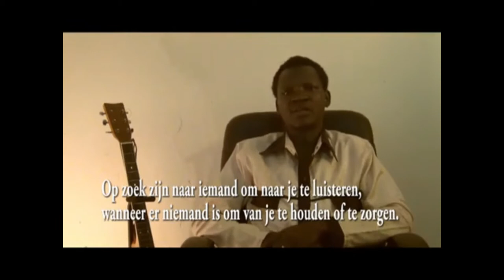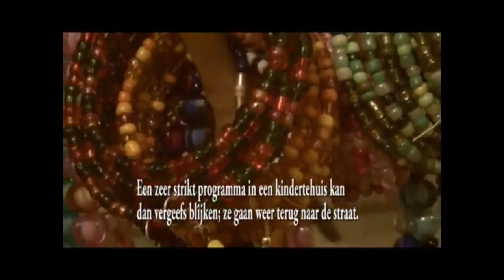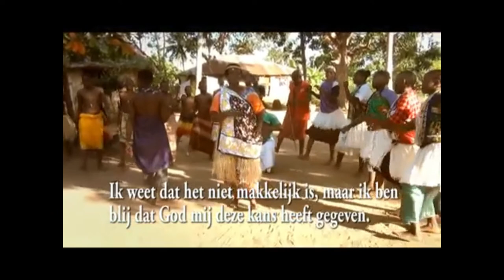Beats of Hope Wana Wa Mola Mission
The story behind our work with street children of Mombasa